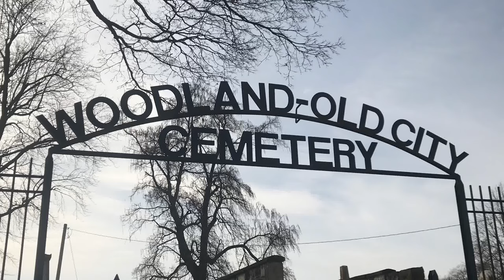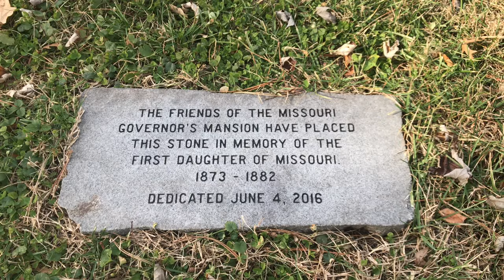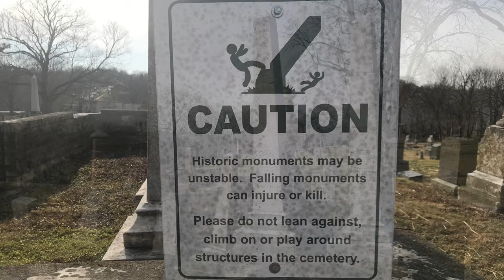Woodland-Old City Cemetery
The Woodland-Old City Cemetery in Jefferson City, Missouri.

Info below from the historic marker at cemetery..

                                    History

  “When Missouri became a state in 1821, the temporary seat of government was in St. Charles, Missouri. The Constitutional Commission was charged with the duty of selecting a permanent seat of government and after much discussion and debate, the General Assembly voted to establish the “City of Jefferson” in the Howard’s Bluff vicinity on the Missouri River. At that time there were only two houses here.

  In 1822, when the City of Jefferson was being platted, the trustees were authorized to sell 200 lots, with the proceeds going to build the Capitol building. At that time, out-lot #38 was set aside as a city “grave yard” and was never sold. Over the years it has been called “City Cemetery,” “Fairview Cemetery,” and “Old City Cemetery.” It is the oldest public cemetery in Jefferson City and possibly in Cole County. The first recorded burial here was in 1826.

  In 1838, Israel B. Read and his wife, Mary, purchased all of out-lot #39 from the State of Missouri and established Woodland Cemetery as a private cemetery. The first recorded burial here was in 1837. Approximately 2 acres on the eastern end of Woodland was sold to the Federal Government in 1868 to establish the Jefferson City National Cemetery. An ashlar stone wall separates the two.

                                  Setting

  There is no visual delineation between Old City and Woodland cemeteries, however there are some differences between the two in the orientation of grave markers. Tombstones near the front of Old City Cemetery face true east. It was a Christian custom to position tombstones facing true east in anticipation of the second coming of Christ. These markers are at a slight angle to the property line while the graves near the back of the cemetery are aligned with the property line. Woodland Cemetery begins at the Clarke Mausoleum and moves eastward to the National Cemetery; tombstones in this area face in a somewhat easterly direction but are more squarely aligned with the property line. The two cemeteries occupy approximately 7 acres.

  Prior to 1897, Van Buren Street was renamed McCarty Street and was widened through and well past the cemetery, necessitating the relocation of 185 burials, 109 of which were labeled “unknown.” It is likely that these unknown individuals were reinterred in a mass, unmarked grave but there are no records to indicate where these burials might be.

  To date, no original burial records have been found for either cemetery. Since death certificates were not required until 1910 and obituaries in early years were not universally published, it is difficult to accurately establish the number of unmarked burials. Some tombstones have simply not withstood the test of time and some graves never had tombstones. To date, over 790 unmarked burials have been identified; it is estimated there are over 2,600 burials in the two cemeteries.

                                    People

  When the new state Capitol was completed in 1826, there were 30 families living in the City of Jefferson; many are buried in Woodland-Old City Cemetery. A large number of individuals interred here were true pioneers—prominent, influential merchants, professionals, civic leaders and politicians. These first settlers built the buildings and established the government, community, business and schools. The cemetery served persons from all walks of life and was also the final resting place for paupers and unknowns. The lives of the people interred in Woodland-Old City Cemetery are closely intertwined with the birth and development of this city as well as the state of Missouri. It reflects the demographics of Jefferson City as it was being developed.

  There are veterans of every U.S. military conflict from the Revolutionary War to W.W.II. This includes several United States Colored Infantry veterans, some of whom helped fund the founding of Lincoln University.”

Thomas Theodore Crittenden Missouri’s 24th Governor. His daughter Carrie is buried in this cemetery: